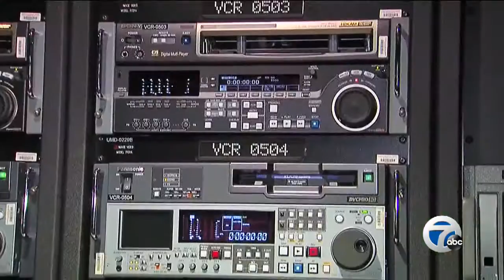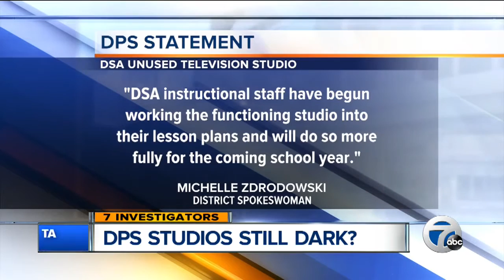Is a Detroit Public School TV studio still dark?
We're following up to see if Detroit Public Schools have started using a multimillion dollar TV studio that has been sitting vacant.